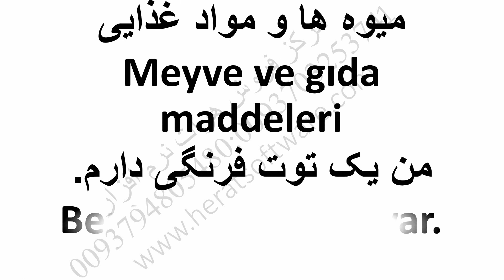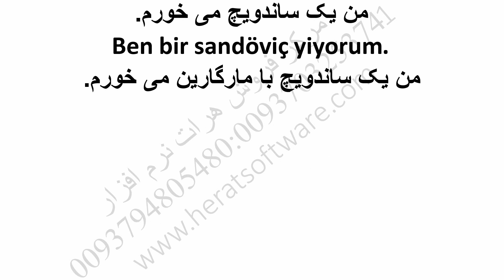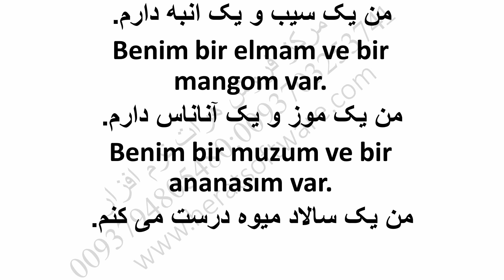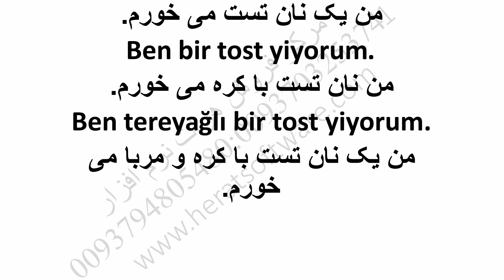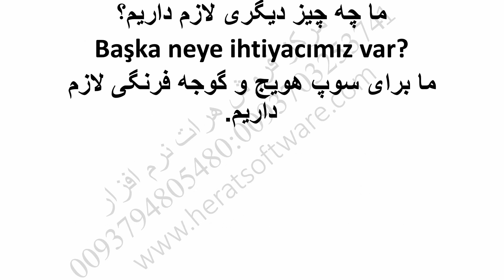آموزش درس به درس زبان ترکی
آموزش درس به درس زبان ترکی درس 15